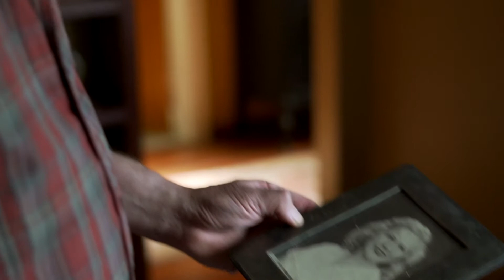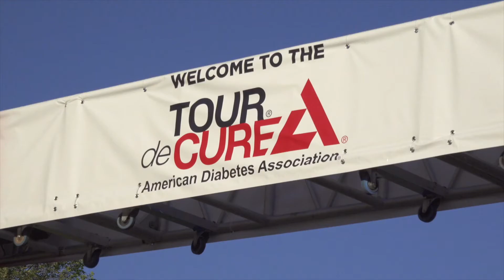SJ Demo Reel 2020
We are Steven James. A cast of storytellers who have excelled in a wide range of professions including feature film production, government, tech, education, and small business entrepreneurship, as well as young talent infusing fresh vision in all we do. The result is a multi-layered perspective with one goal: to develop long-term advocates for our partners.